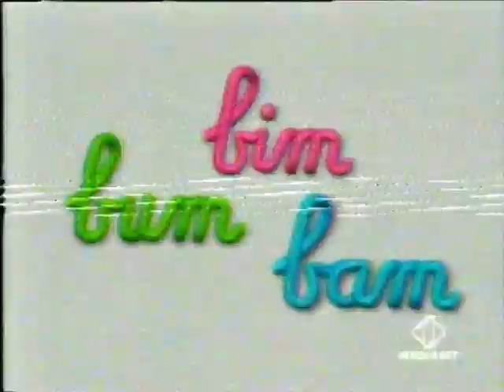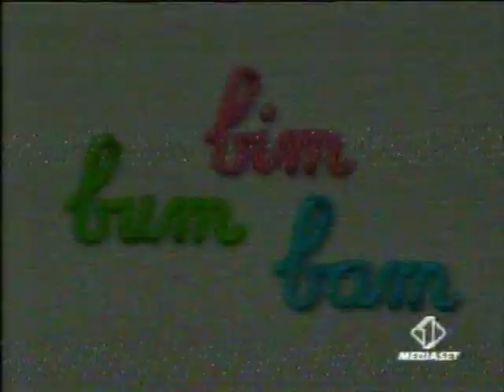[#1] Sequenza spot Italia 1 durante bim bum bam (anni 2000)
Timestamp:
0:00 Bumper bim bum bam
0:05 Fru Fru i lungacoda
0:20 Super Smash Bros N64
0:36 McDonald's Happy Meal: Winnie The Pooh
0:52 Tanya Skate
1:23 Kellogg's Choco Crispies + Kellogg's Chocos
1:53 Trailer film T come Tigro (al cinema)
2:09 Peg Perego Gaucho
2:40 Uova di Pasqua Nestlé con sorprese Disney
3:10 Action Man Falcon Master
3:26 Furby
3:41 Trailer film Karate Kid 4 (su Italia 1)
4:15 Bumper bim bum bam